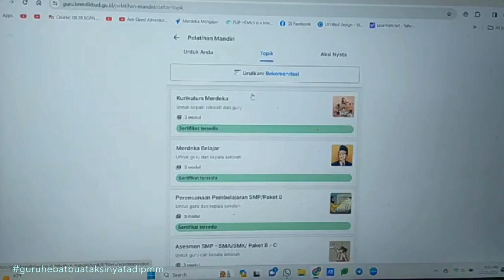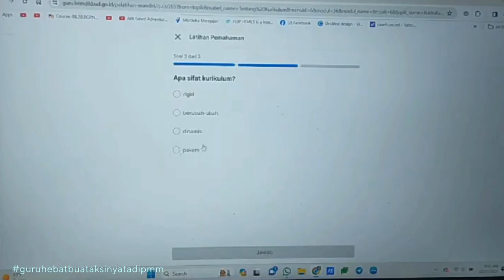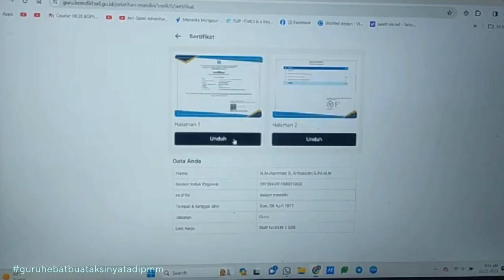Tutorial Membuat Aksi Nyata dan Lolos Validasi Di PMM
Agar aksi nyata Bapak Ibu Guru Lolos di validasi di Platform merdeka mengajar ikuti tips dan trik berikut ini mudah mudahan bermanfaat